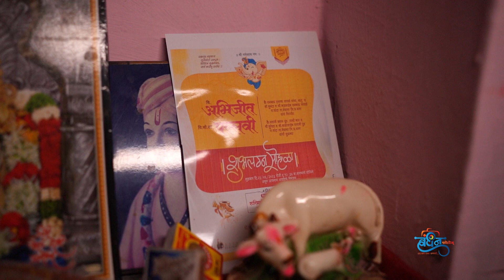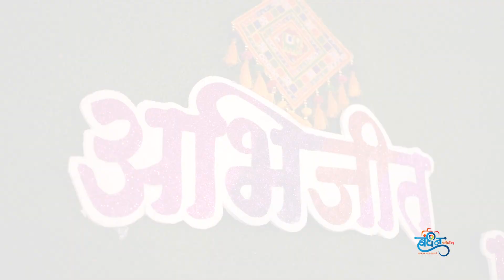Abhijeet ♥️ Pallavi || Wedding Cine Marathi Song - 2023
- Sagar Shirsath
- Bandhan Team
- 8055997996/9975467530